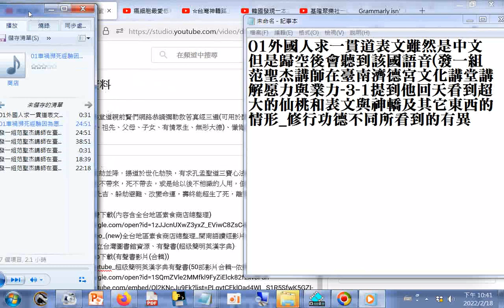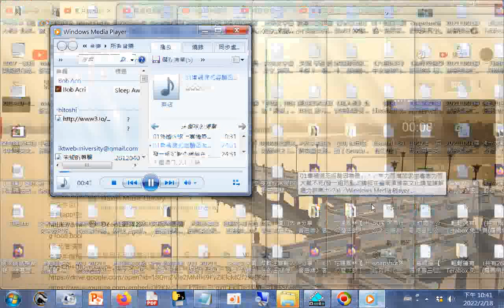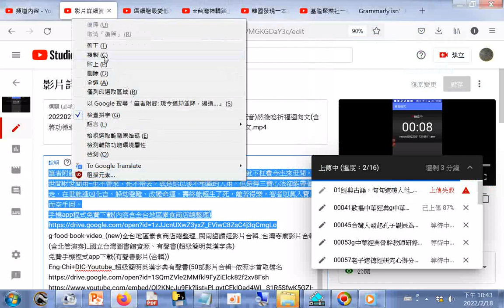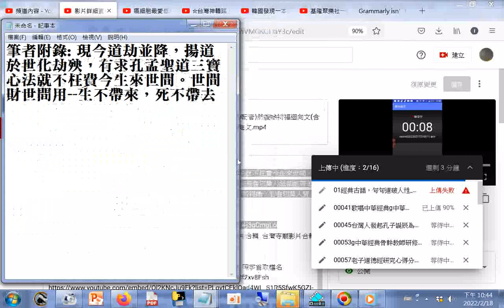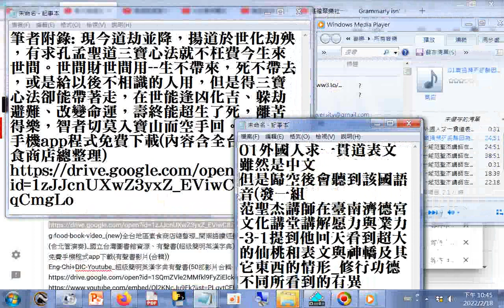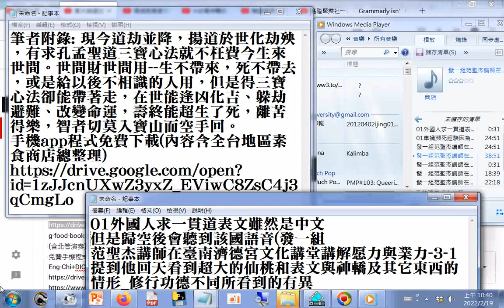分享 老和尚轉世做#一貫道引師#因果故事_發一組范聖杰講師在臺南濟德宮文化講堂講解愿力與業力-3-1提到他回天看到超大的仙桃和表文與神轎及其它東西的情形_修行功德不同所看到的有異